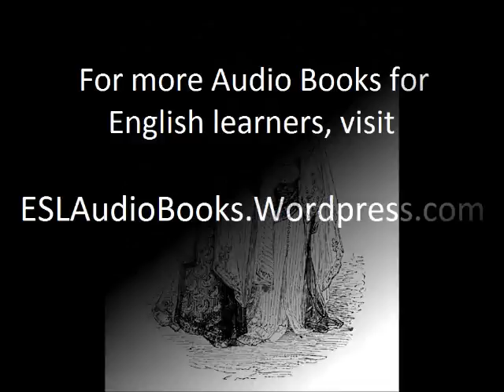The Arabian Nights Introduction (Beginners) Audio Book Story for Adult English Learners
A revision of "The Arabian Nights Introduction" for adult english learners! Fun study material for ESL students. This is for beginners/upper beginners.